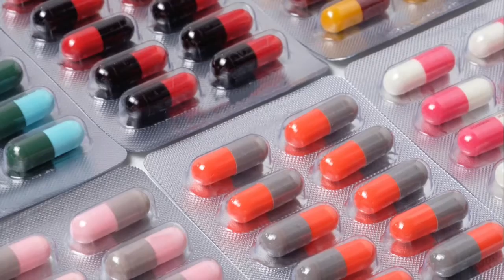Superbugs: Use & Misuse of Antibiotics